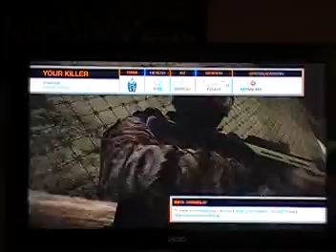MOV11F.avi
new game battlefield bad company2 round five